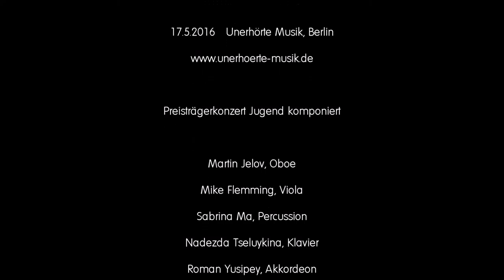Eine Lücke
Jingyu Jang, Komponist

Nadezda Tseluykina, Klavier
Roman Yusipey, Akkordeon
Maksym Kolomiiets, Oboe
Karen Lorenz, Viola
Sabrina Ma, Percussion